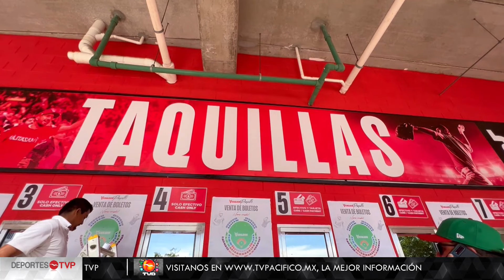Tomateros continua con su preparación de cara a las semifinales